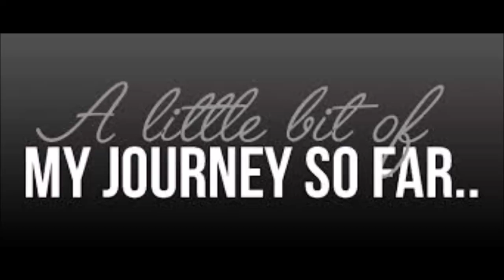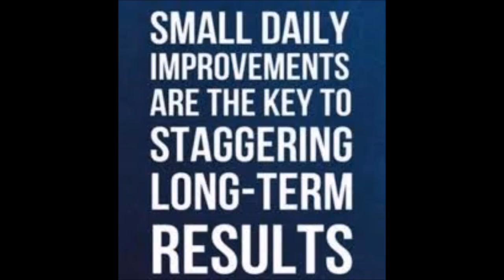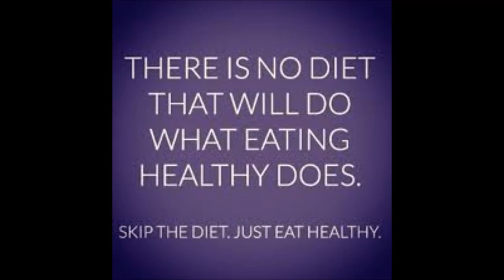My Journey so far